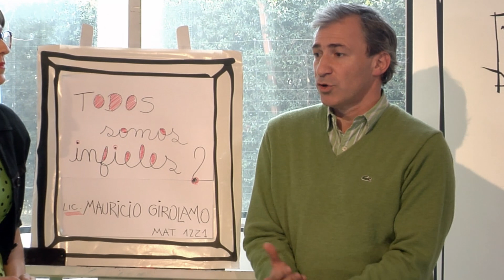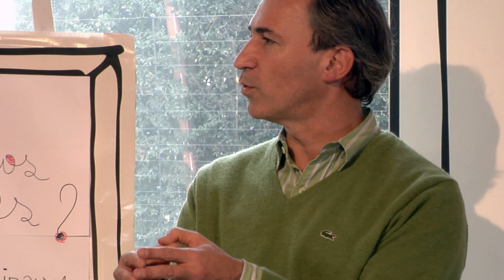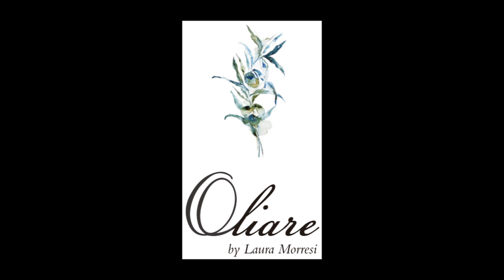Cortitos con Teresa - Todos somo infieles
Con el Licenciado en Psicología Mauricio Girolamo